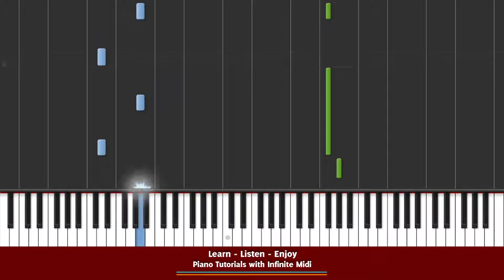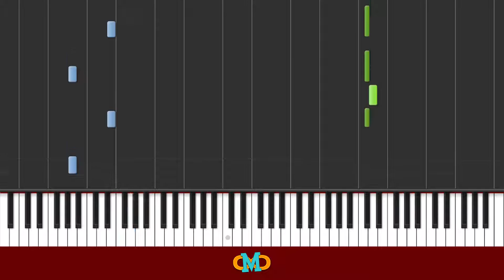Undertale - Hidden: Room of Dog [Piano Tutorial] (Synthesia) (SLOW)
Learn how to play Undertale - Hidden: Room of Dog. A synthesia piano tutorial with Infinite Midi.

Original Music © Toby Fox (2015)
Composed By : Toby Fox (2015)

Platform : Microsoft Windows, Mac OS

This midi file was nicely compiled by : Sovereign Kitten.

All thumbnails (artwork) is made by Infinite Midi.